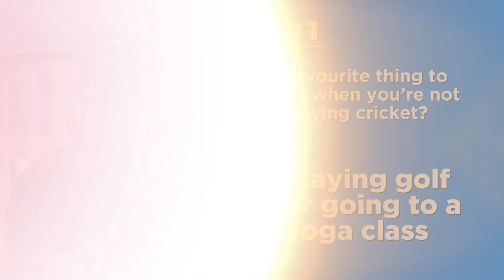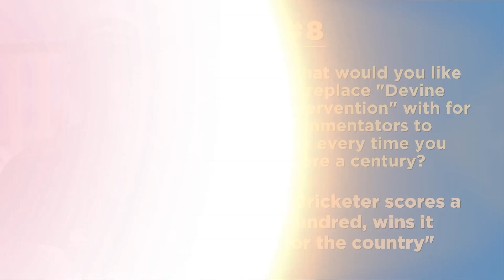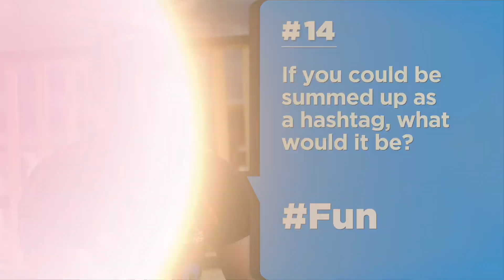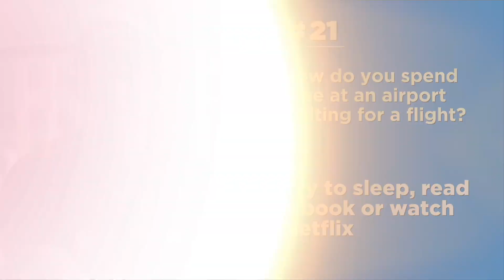What cliché does Sophie Devine wish commentators would retire?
Hint: it's a groan-worthy pun on her name.